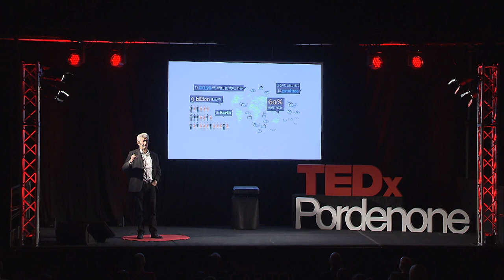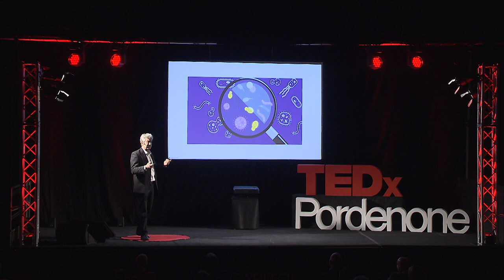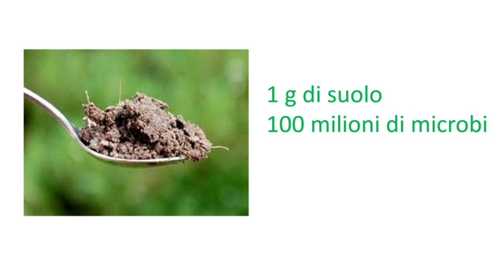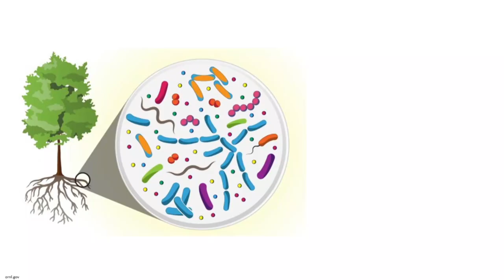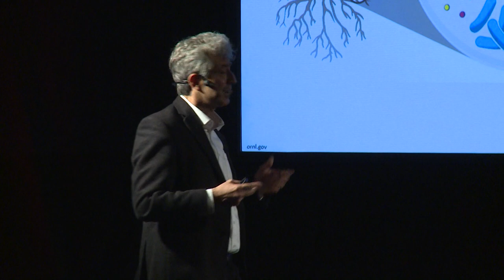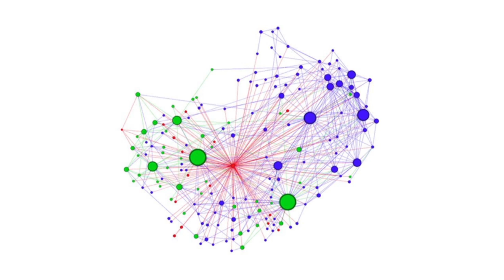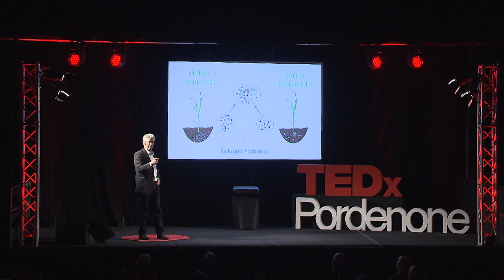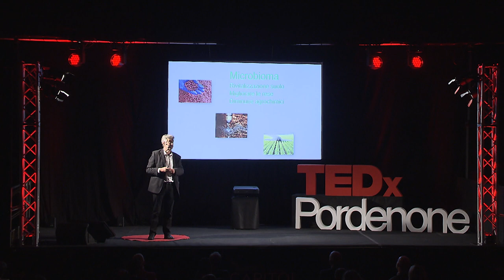Microbiologia, microbioma, il suolo è la vita | Vittorio Venturi | TEDxPordenone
Nel 2050 saremo più di 9 miliardi di persone sulla terra ed avremo bisogno del 60% in più del cibo che produciamo attualmente.
Una chimera indescrivibile che non sarà risolta con una scoperta del tipo Eureka, ma serviranno diversi tasselli messi assieme per raggiungere questo obiettivo comune.
Vittorio Venturi, Coordinatore scientifico ci ha accompagnato nel mondo della microbiologia e del microbioma.
Tutto ciò che non vediamo con occhio nudo è microbiologico; il 99% della biodiversità del nostro pianeta è micriobologico. Vittorio Venturi, Coordinatore Scientifico presso il Centro Internazionale di Ingegneria Genetica e Biotecnologia a Trieste.

Laurea in Scienze Biologiche presso l’Università di Edimburgo, Regno Unito, BSc (Hons in Biologia Molecolare).

PhD, 2014, presso il Dipartimento di Genetica Molecolare, Università di Utrecht, Paesi Bassi “Gene regulation of siderophore mediated iron assimilation in Pseudomonas putida”.

Organizzatore di diversi workshop e corsi internazionali, Università di Trieste.

150 articoli pubblicati su riviste scientifiche internazionali e molte citazioni. This talk was given at a TEDx event using the TED conference format but independently organized by a local community.